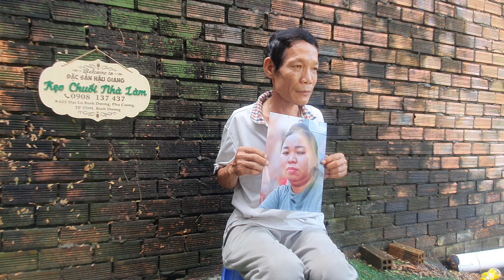hiệp sĩ Nguyễn Thanh Hải Giúp anh timvo bỏ chồng theo t.r.ai